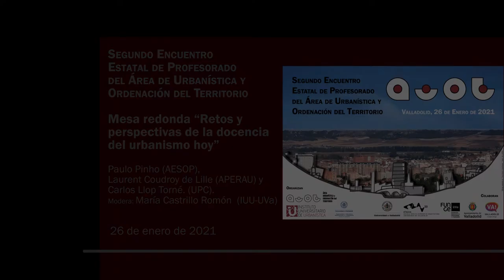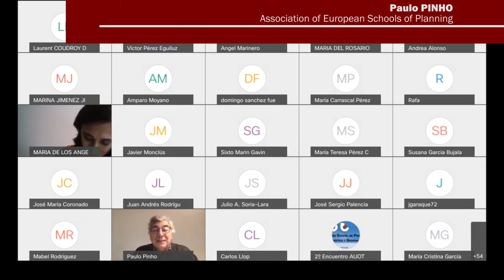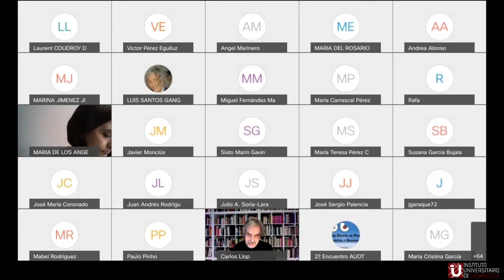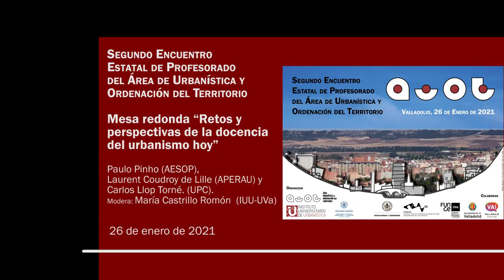II AUOT - 04 Mesa redonda “Retos y perspectivas de la docencia del urbanismo hoy”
II Encuentro Estatal de Profesorado del Área de Urbanismo y Ordenación del Territorio (Valladolid, 26 de enero de 2021, España).

Mesa redonda “Retos y perspectivas de la docencia del urbanismo hoy”. Participan: Paulo Pinho (AESOP), Laurent Coudroy de Lille (APERAU) y Carlos Llop Torné (UPC). Modera: María Castrillo Romón (IUU-UVa)

Este es el programa completo de la jornada, cuyas grabaciones pueden encontrarse en la lista de reproducción:
13h00  “Conocer AUOT (I): encuesta al profesorado” - Luis Miguel Valenzuela Montes (UGr)

13h30  “Conocer AUOT (II): el área de conocimiento en datos” - Rafael Temes Cordovez (UPV)

14h00  Preguntas y debates con los ponentes

15h30  Mesa redonda “Retos y perspectivas de la docencia del urbanismo hoy”. Participan: Paulo Pinho (AESOP), Laurent Coudroy de Lille (APERAU) y Carlos Llop Torné (UPC). Modera: María Castrillo Romón (IUU-UVa)

16h30  Mesa redonda “Formación y reconocimiento profesional de los urbanistas”.  Participan: Angel Marinero Peral (AETU), Javier Martínez Callejo (UAAU), Joaquín Farinós Dasí (FUNDICOT), José María Ezquiaga Domínguez (UPM, AETU) y José Luis Miralles (UPV). Modera: Enrique Rodrigo González (IUU-UVa)

17h30  Presentación del tercer encuentro estatal AUOT en Valencia

18h00  “La incorporación de la Agenda Urbana en la docencia del urbanismo”. Agustín Hernández Aja (UPM) y Sonia Hernández Partal (MITMA)

18h15 “Los estudios sobre las formas urbanas, un espacio de convergencia interdisciplinar: ISUF-H”. Javier Monclús Fraga (ISUF, UNIZAR)

18h30 “Urbanismo y género en España: estado de la cuestión” - Inés Sánchez de Madariaga (UPM)

18h45 “Historia urbana: tendiendo puentes” - Rubén Pallol Trigueros (AIHU, UCM)